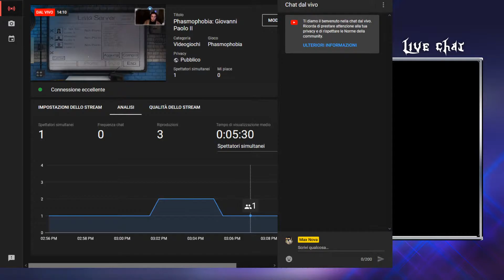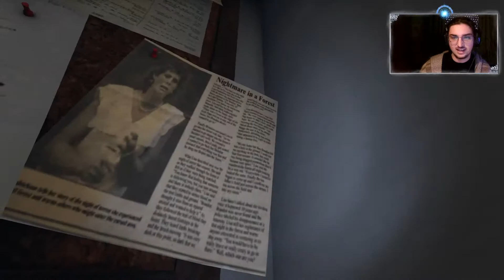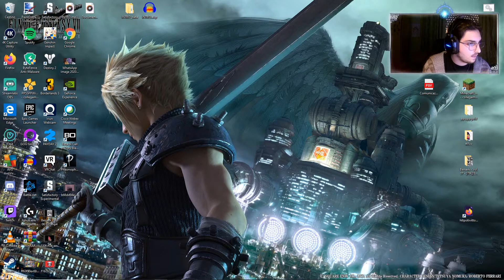Phasmophobia: Giovanni Paolo II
mortacci de Carol :(